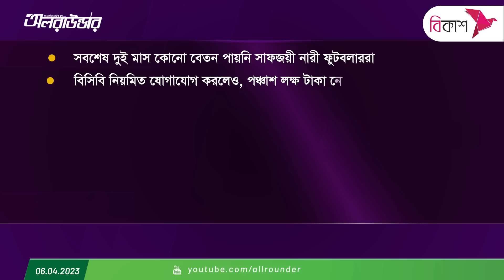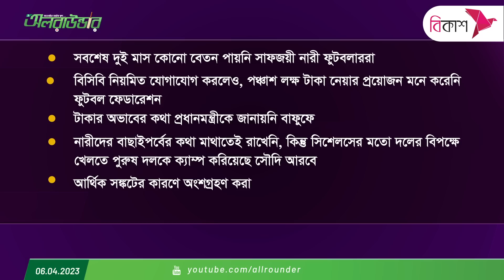দুই মাস ধরে বেতন পায় না নারী দল; বিসিবি দিলো ৫১ লক্ষ, অথচ টাকা নিতে বিসিবিতে আসেনি বাফুফের একজনও!